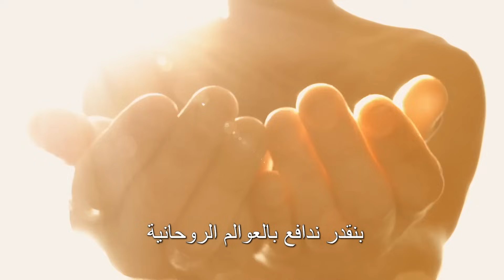القوى الروحية عند المرأة في إحداث التغيير | العالم العربي بحاجة لقوتك الآن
⭕  انضمي لمجموعتي من نساء ملهمات حيث نتعمق في حِكَم الطاقة الأنثوية وكيفية تجسيدها في حياتنا اليومية ⭕

 🌟 أهلا فيكي على قناتي للمرأة المستيقظة في العالم العربي– أنا مديحة بي، مدربة ورائدة أعمال روحانية وأنا هنا لمساعدة اخواتي النساء العربيات أن تتذكر قوتها وجمالها وحرّيتها... من خلال العودة إلى جوهرها الأنثوي الأصيل.

وهذه القناة مخصصة لكل امرأة "مستيقظة" في الوطن العربي

لكل امرأة تقوم بالعمل الداخلي

لكل امرأة تعرف أن الروحانية ليست مجرد شيء تفعله على الجانب

لكل امرأة ملتزمة بتفعيل إمكانياتها الكاملة، وخلق حياة أحلامها بجميع جوانبها.

انت المرأة المستيقظة. مرحبًا بك في بيتك

 💫 تواصلي معي على صفحاتي 💫
Instagram.com/madihabeecoaching
Facebook.com/madihabeecoaching